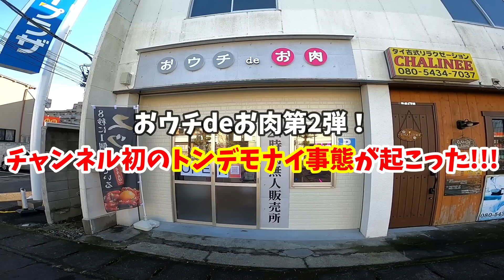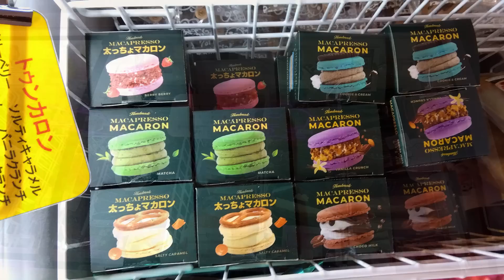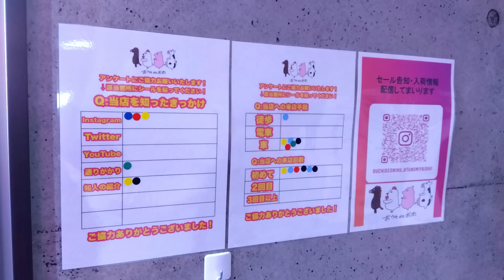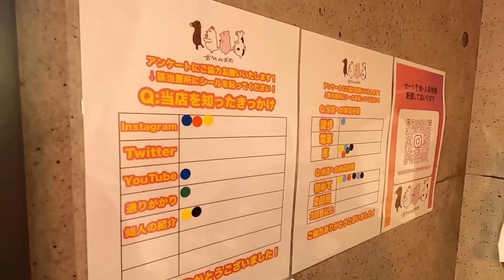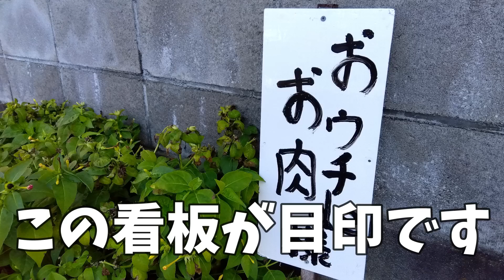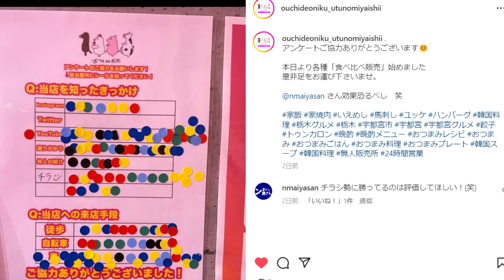【閉店】新商品が続々と登場！チャンネル史上初のトンデモ事態が発生！おウチdeお肉 宇都宮石井店【宇都宮市石井町】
国道123号沿いにあります。
近くには「ローソン 宇都宮石井町内野店」や「ＥＮＥＯＳ Ｄｒ．Ｄｒｉｖｅセルフ石井町店」、
「ブンブンテンぽてと」などがあります。
いただいたステーキとハンバーグどちらも美味しかったです！
店内がより綺麗になってサラダバーなどもとても充実！
みなさんもぜひ足を運んでみてください。

キンパ3種食べ比べ 2200円→1900円
ソーセージ3種食べ比べ 2700円→2400円
トゥンカロン 1個 500円

🔹おウチdeお肉 宇都宮石井店
〒321-0912 栃木県宇都宮市石井町2805
電話番号
営業時間
24時間営業
定休日